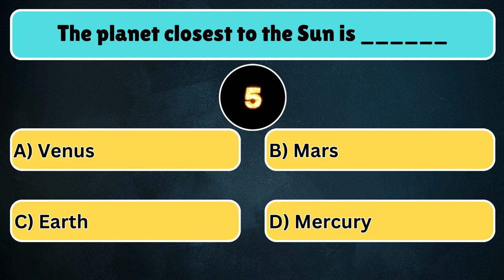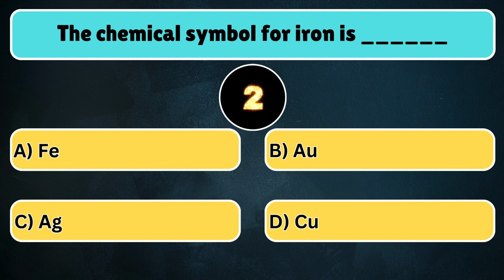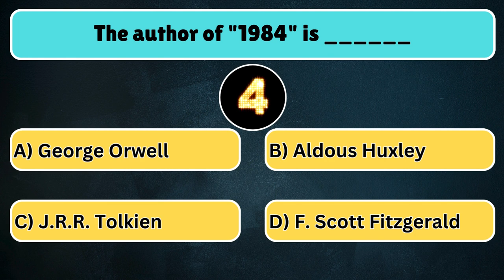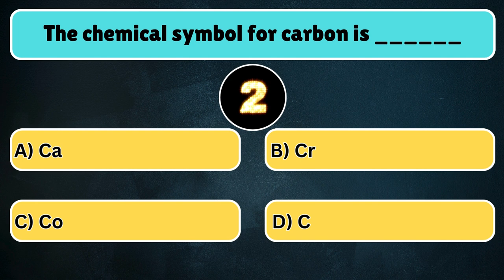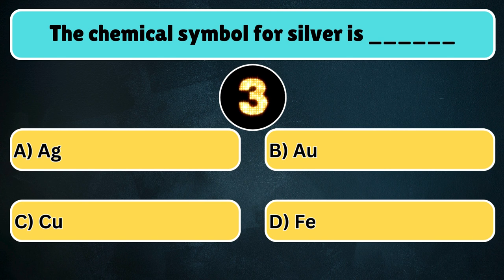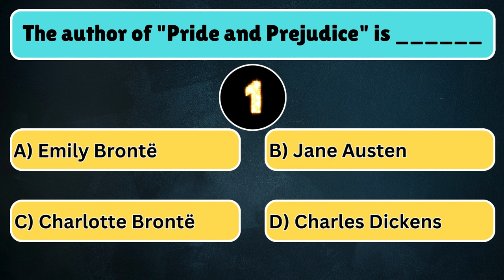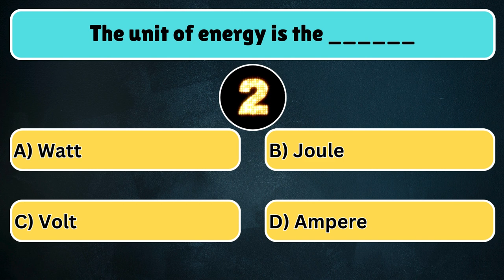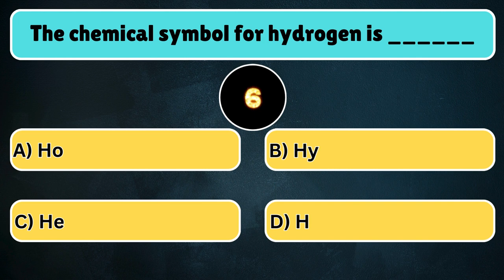How Good is Your General Knowledge | 30 Questions Challenge | KBC Quiz || Test Your IQ || Rawal Quiz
How Good is Your General Knowledge? | 100 Questions Challenge
Welcome to this exciting and challenging adventure for your mind. Today, I've prepared an exciting 30-Question Quiz that will put your general knowledge to the test! Whether you enjoy trivia or simply seek a fun challenge, you'll find something suitable here for all. 🎉

We have 30 general knowledge quiz questions with multiple choice.

We will be addressing questions from a variety of topics, including science, history, pop culture, geography, and many others.  I want to see how many of these intriguing questions you can tackle! Are you ready to flex those brain muscles and maybe learn something new along the way?

As you begin this journey of answering 30 questions, keep in mind that it's all in good fun. Don't be too harsh on yourself if you're unsure of an answer. Quizzes offer a wonderful chance to learn and grow.